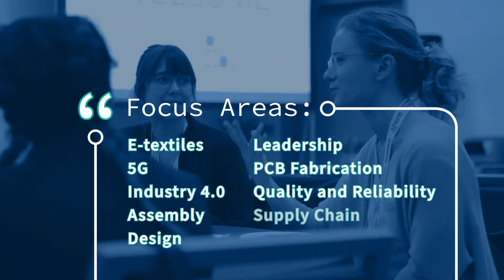IPC APEX EXPO 2021 It's the Place to Be!